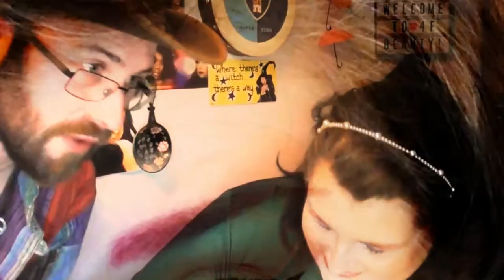Roccabox | Subscription Box | November 2020 | ASMR Makeup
This is the latest episode of my Roccabox subscription unboxing with November 2020's box.  It's also filmed, edited and uploaded on the day Joe Biden was confirmed as the next US president.  Congrats to number 46!

4F Beauty is aimed at ALL skill levels, from beginners to expert, so my films are longer as I take time to explain each stage. Please feel free to speed the film up if you are at a more expert level.